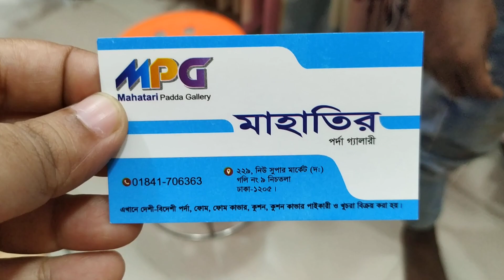নিউমার্কেটের পাইকারি পর্দা কালেকশন/Room decoretion porda price